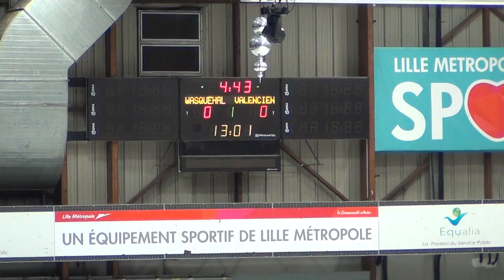Hockey sur glace --- U11 --- Wasquehal vs Valenciennes (2014-12-07) [1er tiers-temps]